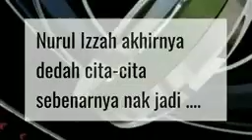MENGEJUTKAN PKR! NURUL IZZAH BUAT PENDEDAHAN YANG PASTI BUAT ANWAR MENANGIS PENGSAN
BERTABAHLAH ANWAR IBRAHIM